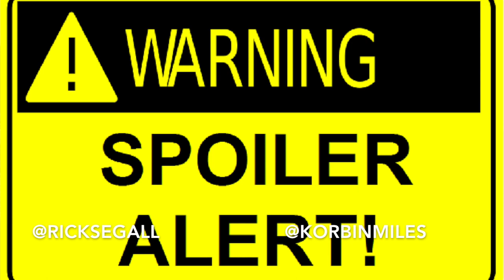Gully Boy Review | Ranveer Singh | Alia Bhatt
Here is our Review of Gully BOY!!!